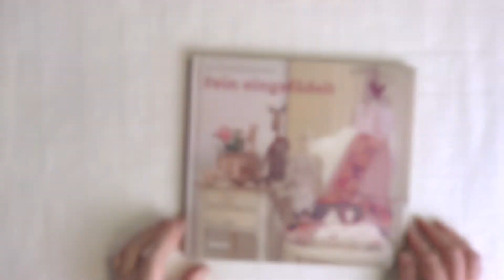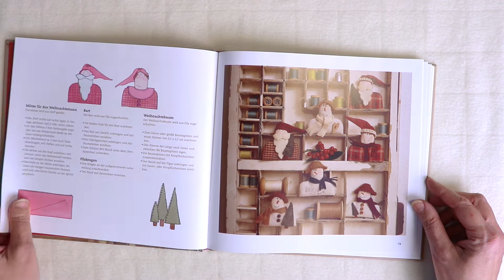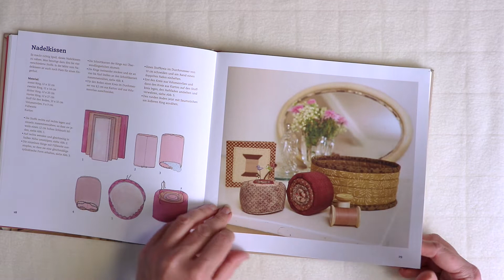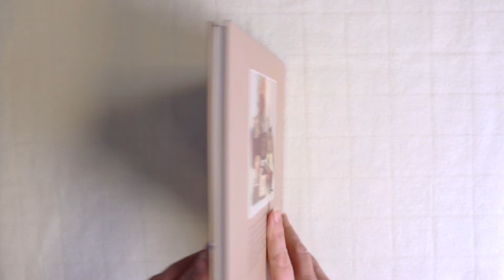Deko & Nähen – Feine Nähprojekte im dänischen Stil #24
In unserem vierundzwanzigsten und vorerst letztem Video zur Reihe "DIY-Bücher als Geschenk" stellen wir euch ein Buch zum Thema Deko & Nähen vor. Weitere Buchvorstellungsvideos werden auf diesem Kanal hochgeladen, allerdings nicht mehr in diesem täglich regelmäßigem Takt.
🌟 Wir hoffen dennoch, dass euch unser kleines Adventskalender-Video-Special gefallen hat und würden uns über Feedback sehr freuen! 🙏 (Frl. pelamenti aka Victoria Fuyu hat jedenfalls sehr viel über Videoschnitt und Aufnahme gelernt in den letzten zwei Monaten ;))
Frohe Weihnachten! 🎄❄️🌟

"Den besonderen Stil von Anne-Pia Godske-Rasmussen kennen mittlerweile fast alle, die gerne mit Nadel und Faden arbeiten. Mit diesem Buch hat sie ihr großes Repertoire mit vielen interessanten Modellen erweitert: Broschen, kleinen Figuren zum Aufhängen, Gruß- und Glückwunschkarten zu verschiedenen Anlässen, Körbe, Taschen, Weihnachtsdekorationen und vieles andere mehr."

In unserer Playlist "DIY-Bücher" findet ihr alle Beiträge zum Thema.

Dieses Buch haben wir 3️⃣ Mal auf Lager

Wo zu erwerben? In unserem Stoffladen STOFFERIE pelamenti, die Kontaktdaten und viele weitere attraktive Angebote findet ihr auf unserer Homepage

Video & Schnitt: Victoria Fuyu